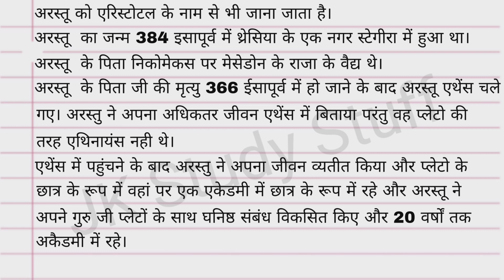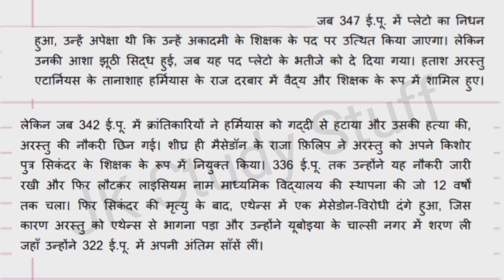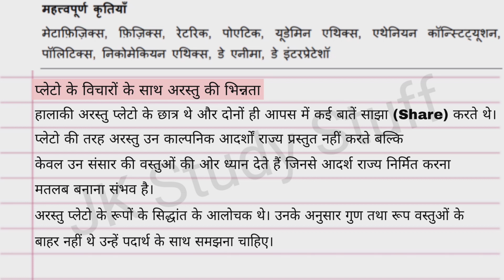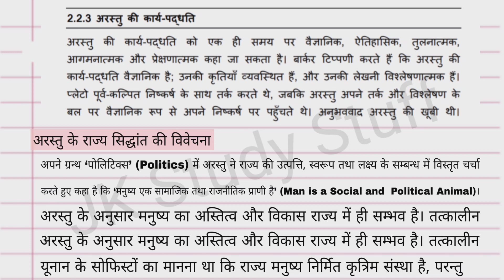DU SOL | Sem- 5th | Classical Political Philosophy | Unit - 2 | CH 3 | Part 1 | Most Important Notes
My Topic is:- DU SOL | Sem- 5th | Classical Political Philosophy | Unit - 2 | CH 3 | Part 1 | Most Important Notes

इस वीडियो में नोट्स Delhi University द्वारा provide की गई book के द्वारा language को Easy करके बनाए गए है
इस वीडियो में नोट्स बनाने के लिए DU के Study Material
के अलावा किसी भी प्रकार के Material का use नही किया गया है